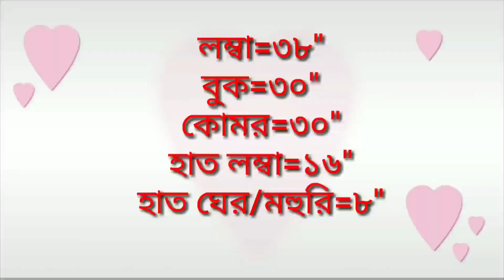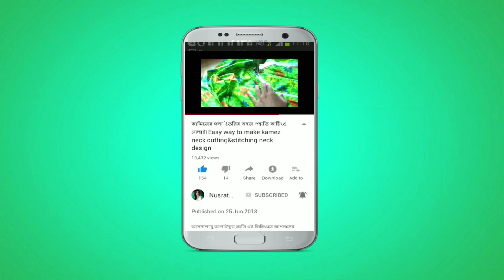সব মাপের জন্য ফ্রক কাটিং করার সহজ নিয়ম#frock cutting and stitching very easy#frock making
title:ফ্রক কাটা/ফ্রক কাটিং করার সবচেয়ে সহজ নিয়ম/frock cutting and stitching very easy